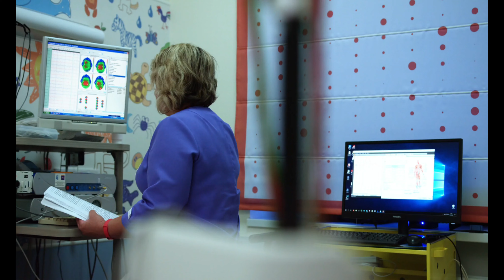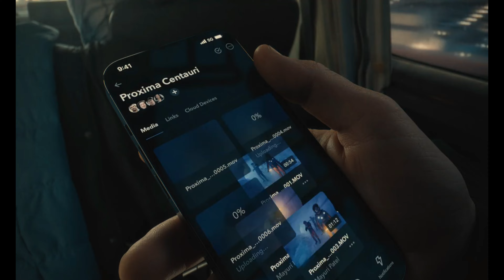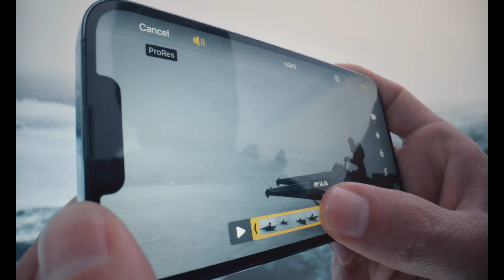iPhone 13 pro max camera helps eye surgery Bangla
Well come to my channel value of science with fun,
In this episode, I have tried to explain iPhone 13 pro max camera helps eye surgery. আইফোনে চোখ পরীক্ষা,
অ্যাপলের আইফোন ১৩ প্রো ম্যাক্স ব্যবহার করে এবার রোগীর চোখ পরীক্ষা করলেন চিকিৎসক। এ চক্ষু বিশেষজ্ঞের নাম টমি কর্ন। আইফোনের নতুন ম্যাক্রো মোড কাজে লাগিয়ে রোগীর চোখ পরীক্ষা করার পর কর্নিয়া প্রতিস্থাপন করেছেন ক্যালিফোর্নিয়ার শার্প হেলথ কেয়ারের এ বিশেষজ্ঞ চিকিৎসক।
পুরো ভিডিও টা দেখবেন আশা করি। তাহলে সম্পুর্ন  knowledge টা পেতে আপনাদের সহজ হবে।

চ্যানেল টি ঘুরে আসার আমন্ত্রন রইলো। আসা করি ভালো কিছু knowledge অপেক্ষা করছে আপনাদের জন্য।